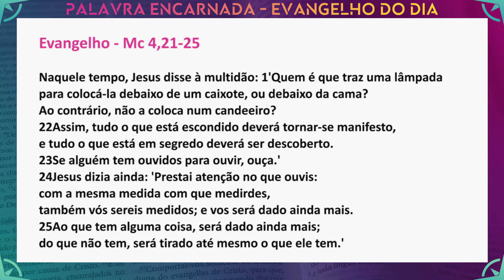PALAVRA ENCARNADA - 27/01/2022 - Meditação do Evangelho do Dia (Mc 4, 21-25)